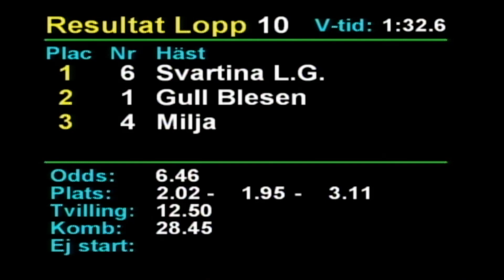2022 11 18 Romme Lopp 10